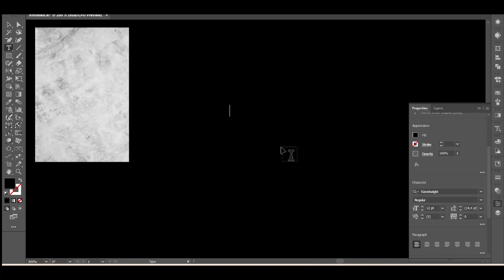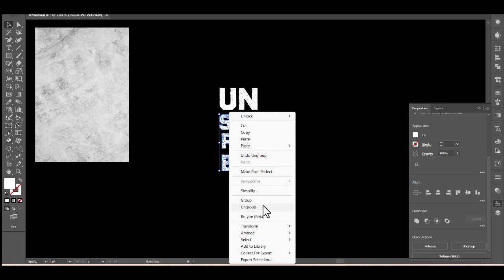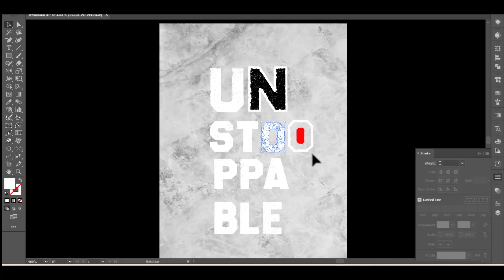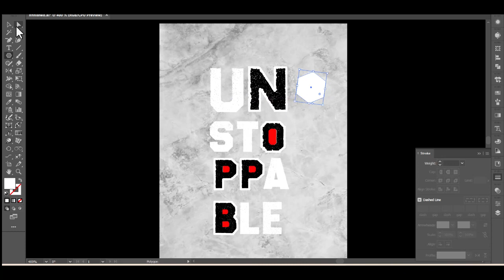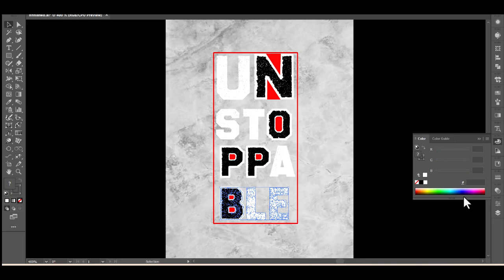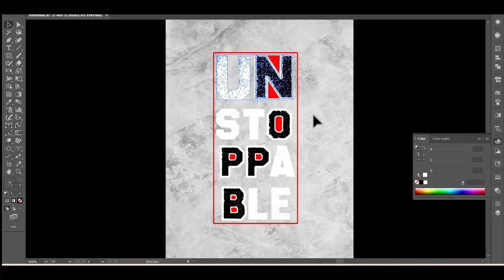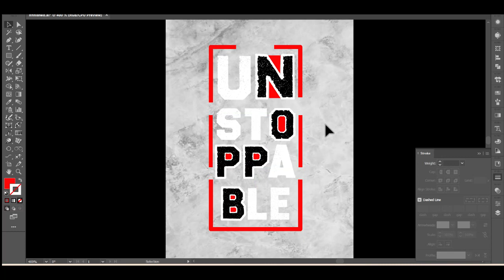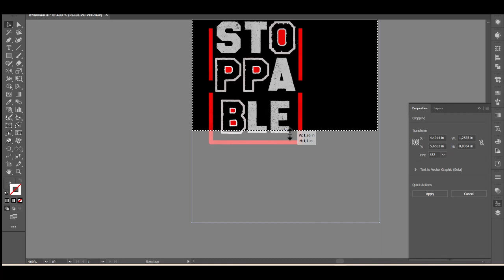MAKE Premium | T-Shirt Design unstoppable Typography Never Give Up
Have you been looking for t-shirt logo design and custom graphic bulk t-shirt design? YES, You are in the right place to get your design STAND OUT. The best approach to making your brand stand out and boost your sales is to employ a Unique design